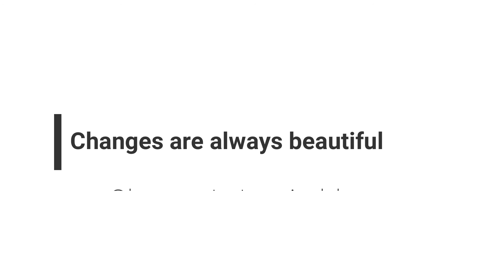🙏🏻 Ram Navami Se Pehle Mene Kiya Apne Mandir 🛕 Ka Makeover ❤️| Taliyan Lifestyle Vlogs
mandir ka makeover, ram navami, ram navami se pehle mandir ka makeover, change is important, changes are always beautiful, taliyan lifestyle vlogs, taliyanlifestylevlogs, youtube vlogger setu, indian youtuber setu, taliyan lifestyle vlogs latest vlog, taliyan lifestyle todays vlog